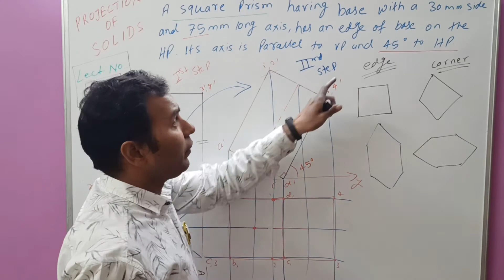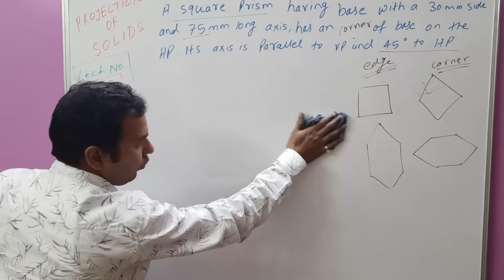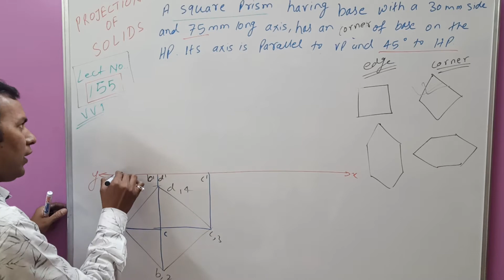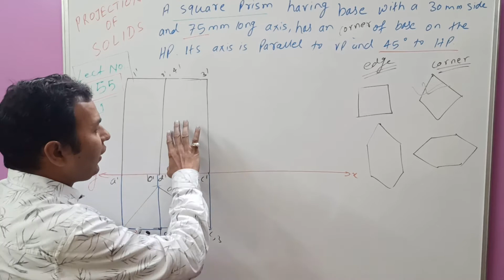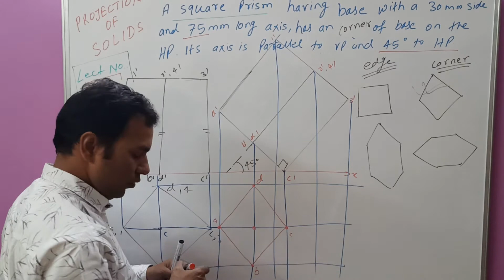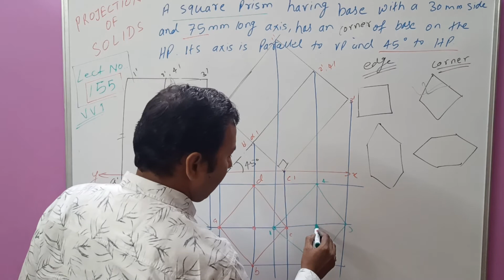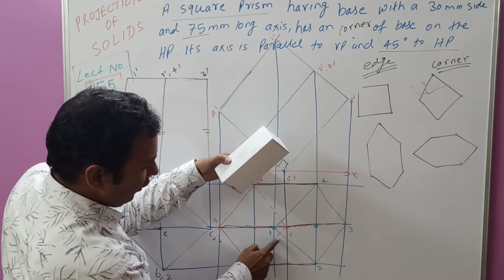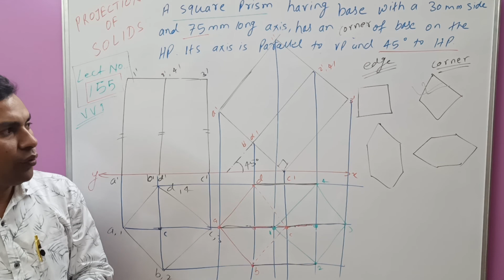155 Square Prism having Surface Equally Inclined to VP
You are Advised to See the full Playlist having videos in sequence.